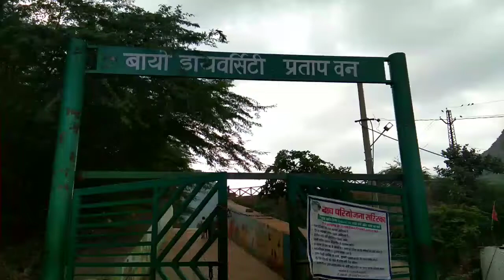एक सैर Bio Diversity Park, प्रताप वन Alwar (Raj.), India की और इतिहास with Lalit Dhanawat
About Bio Diversity Park Alwar , Rajasthan touristPlace Tourism RajasthanTourism AlwarTourism History AlwarHistory RajasthanHistory GK RajasthanGK ALwarGK by Lalit Dhanawat and Piyush Dhanawat